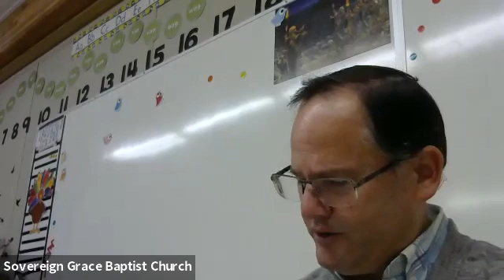Wednesday Bible Study, November 10, 2021 by Pastor Darryl Savage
Sovereign Grace Baptist Church, Mission, BC